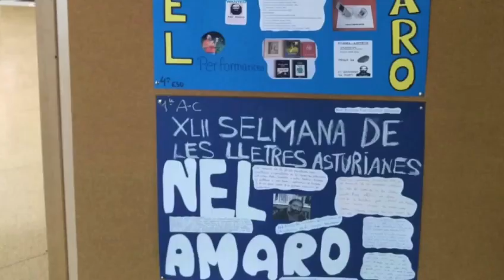XLII Selmana de les Llertres. IES Sánchez Lastra